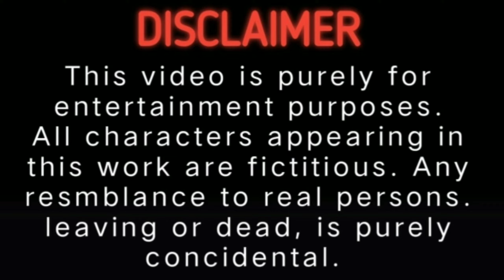गरीब बना IAS OFFICER|गरीब की औकात|गरीब किसान की औकात|Waqt Sabka Badalta Hai||Thukra Ke Mera Pyar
Hello dosto Video ko bina skeep kiye huye pura dekhe yadi video acha lage to video ko like, comment, share aur yadi ap mere Channel pe naye hai to channel ko subscribe jarur kr le.

 ias entry
sabji wale ki aukaat
sabji wala garib
gareeb ladka bana collector ias video
aukaat video
mochi ki aukaat
garib ki aukaat
mochi bana ias officer
mochi ki aukaat
garib ki aukaat
gareeb bana district magistrate gareeb bana crorepati
 gareeb ladka bana officer upsc video
waqt sabka badalta hai new video waqt sabka badalta hai new video 2021
 desi se panga lena pada mehanga desi ki aukaat